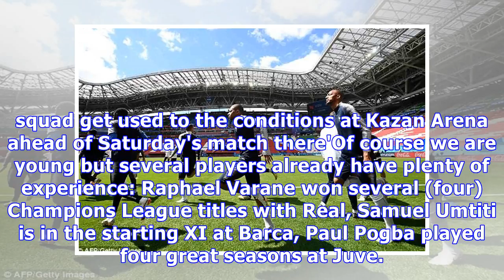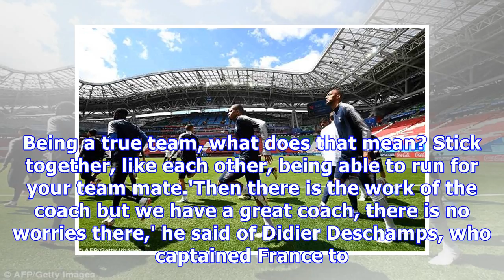Kylian Mbappe says France can win World Cup despite youthful squad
Published: 06:50 EDT, 15 June 2018 | Updated: 09:34 EDT, 15 June 2018 France have one of the youngest teams at the World Cup, but Kylian Mbappe believes they have what it takes to win the title in Russia if they all stick together. France start their campaign in Group C against Australia in Kazan on Saturday, with the 19-year-old Mbappe and the 21-year-old Ousmane Dembele supporting Antoine Griezmann up front.'We have young team, yes, but if you look at it, you see we play at Barcelona, Madrid, ...